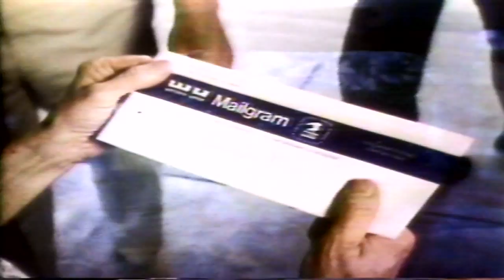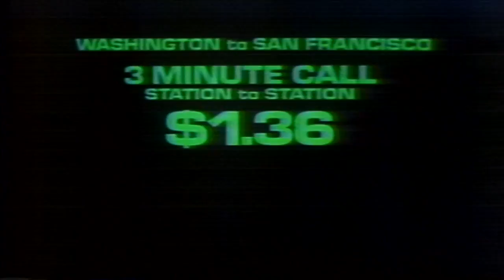KABC-7 1975 Union in Space Movie Breaks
KABC-7  1975  Union in Space Movie Breaks!! all tapes are cleaned and baked before transfer. please keep in mind the quality Matters on condition of machines and how they were recorded plus tape stock Used. Also Many of These Recordings were Recorded Off Rabbit Ear Antenna, s Not Cable Tv Yet